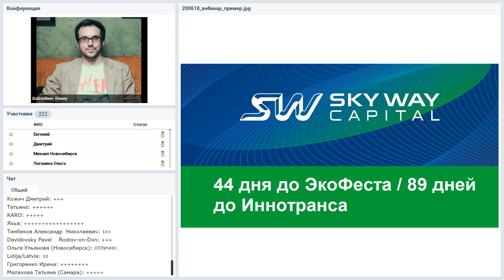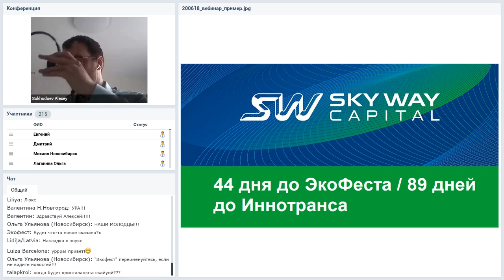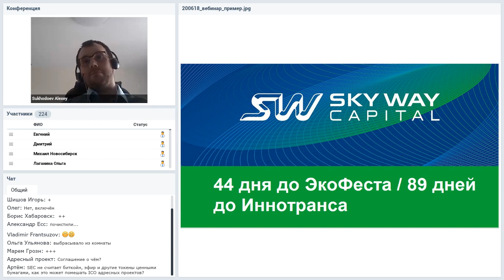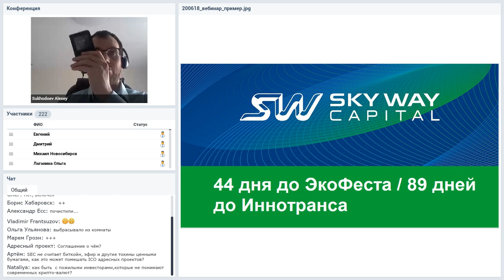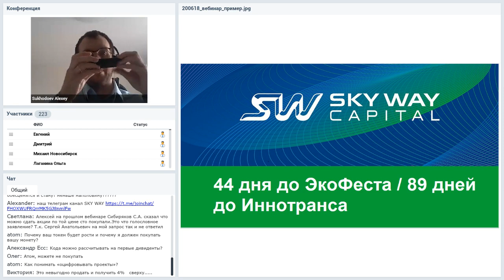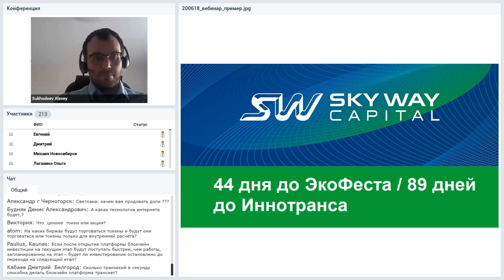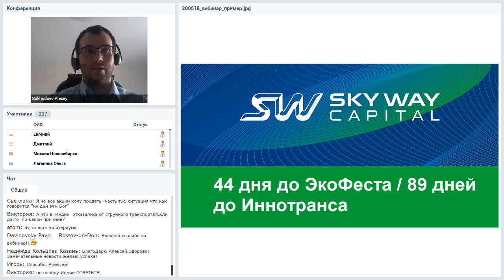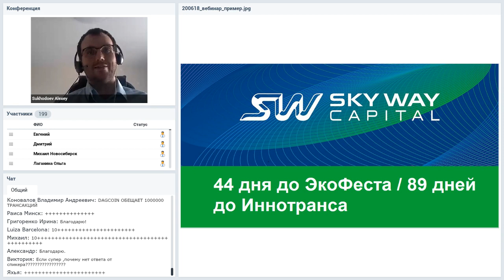Вебинар от 20.06.2018. Общий расширенный технико-экономический вебинар.